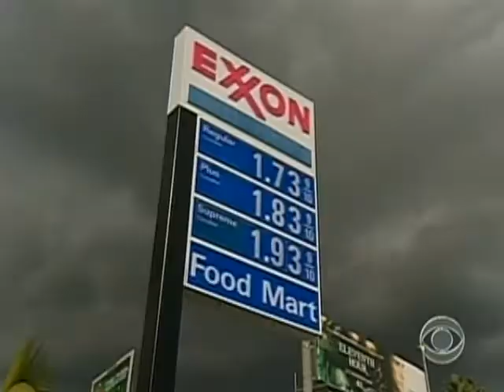OPEC's Production Cuts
OPEC has announced its largest production cuts, about 2.2. million barrels of oil per day, in an effort to boost plummeting oil prices. Elizabeth Palmer reports.